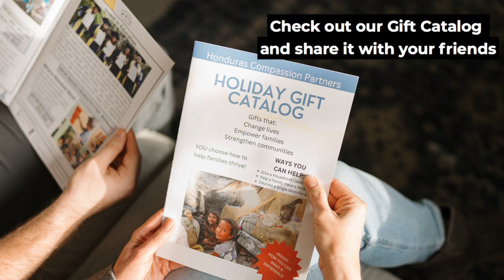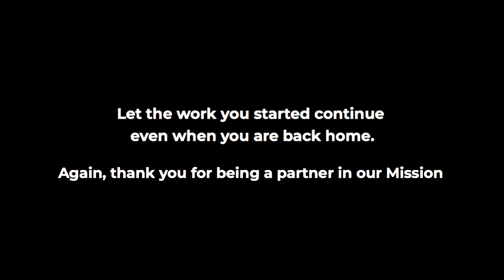Video Before You Leave